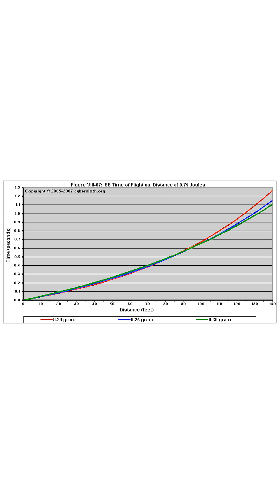Do lighter BBs fly faster than heavy BBs?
or Which BB weight reaches the target the fastest? Light or Heavy BB?

Let's see which BB mass reaches the target faster when you’re shooting at the same velocity.:
For ranges under 30.48 meters (100 feet), the difference in flight time between BBs of different weights is almost negligible. Whether you’re using a 0.20g or a 0.43g BB, they’ll hit the target nearly at the same time. To give you a clearer picture, a 0.20g BB takes about 0.37 seconds to reach a target 21.34 meters (70 feet) away. A 0.25g BB and a 0.30g BB take around 0.38 seconds—just a 0.01-second difference, or 10 milliseconds.

►►►►►► My Loadout:
► Novritsch Gear
► Chest Rig: TMC Modular Lightweight Chest Rig
► Budget JPC Plate Carrier
► AirFrame Style Helmet
► Belt: Similar Tactical Belt with Cobra Buckle
► Mesh Mask & Face Protection
► Combat Shirt: Tru Spec M81 Woodland
► Combat Pants: UfPro Striker XT Pants Steingrau / Ranger Green
► Shoes: Adidas Swift R2 GTX
► Smart Watch: Garmin Instinct Tactical
► Rubber Knife
► Single M4 Scorpion Magazine Holder
► Net Dump Pouch (HSGI)
► Universal QR Medical Pouch IFAK
► Fanny Pack (similar)
► Howard Leights Budget Ear Protection
► Mechanix Gloves Hard Knuckle
► Baofeng Radio Retevis RHD771 Antenna Cable Extended Battery
► Radio Pouch
► Single plastic M4 Magazine holder
► TMC 1.5L Hydration Water Plate
► Protective Glasses: Oakley M-Frames 3.0
► Vented replacement Glas
► Backup Airsoft Pistol: Cyma CM.127 Gen. 2
► 558 Holo Sight

►►►►►► Some useful stuff for your Airsoft Loadout:

► Plano All Weather Gun Case
► AmazonBasics GoPro Case / Anker PowerCore+ Mini 3350mAh / Velcro Cable Ties
► Batteries for Holo/Red dot Sights CR2032 CR1632 CR123A
► 100 x 12g Co2 Capsules
► BB Speedloader
► Leatherman Tool
► Microfiber cloth for Glasses / Goggles
► Mini pocket battery Fan
► Baby Wipes for the toilet or wiping your sexy bod
► Element LaRue Index Clips Rail Cover
► FMA New SF SUPER HIGH CUT Helmet
► 2020 Helmet Sponge Protected Pads

►► My name is Phoenix Feather Airsoft and I make Airsoft Gameplays around the world, as the tip of the spear, with my camera setup of a headcam, scope cam, and selfie cam. Bringing awesome cinematic airsoft videos to the community!
PhoenixFeatherAirsoft
Phoenix Feather Airsoft